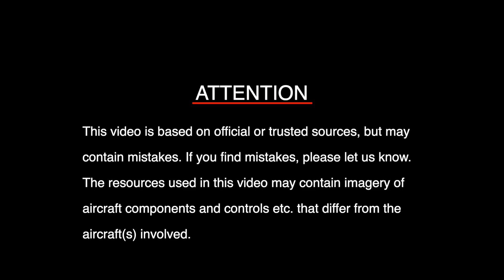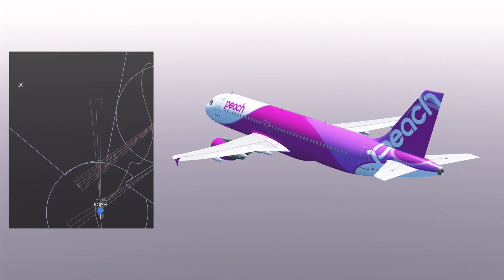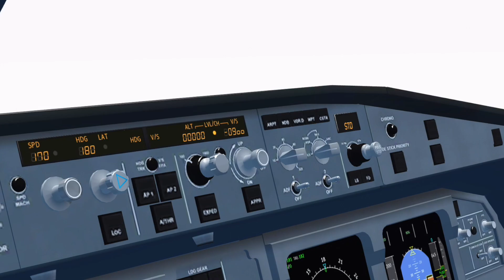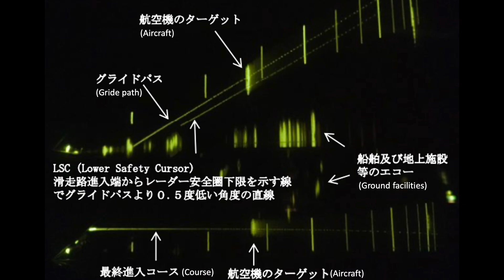【解説】ピーチ・アビエーション252便 着水寸前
2014年4月28日、石垣島から那覇へ向かっていたピーチ・アビエーション252便が、那覇空港への着陸直前、滑走路から3NM（6km）の位置に着水するような降下を開始。海面から高度270ft（74m）まで降下しました。なぜ重大インシデントは発生したのでしょうか。運輸安全委員会の調査報告書をもとに解説します。

・使用素材はチャンネルの概要欄をご覧ください